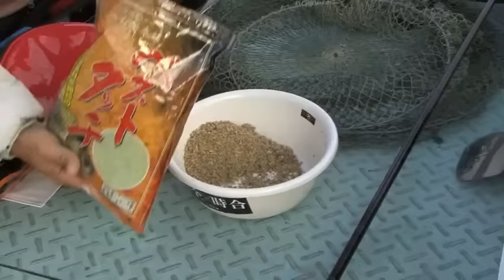今井寿美礼 チョーチン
釣り へらぶな 冬